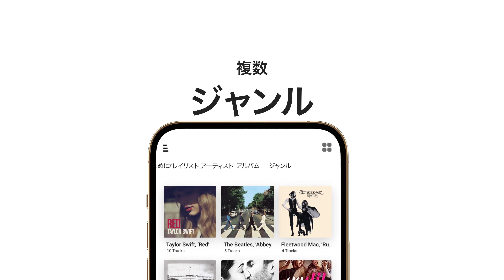ASD Rocks Music Player の複数のジャンル、アルバム、アーティスト